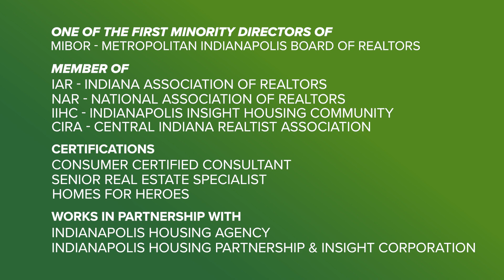Home and Finance Show HAFS 2334 Feature Bio Janis Bradley 2830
Who is Janis Bradley? Special Guest Host, Kelly Vaughn sits down with one of the Co-Host of the Home & Finance Radio and Television Show. Early on Janis knew what she wanted and what her ministry in life would be. Trailblazing achievements, awards, and accolades for the Dream Maker. Her intuitive soul and being able to meet people exactly where they are when they begin their home buying and selling journey has served multiple generations of clients and the community that surrounds her. Wealth building through homeownership, her passion and ministry.